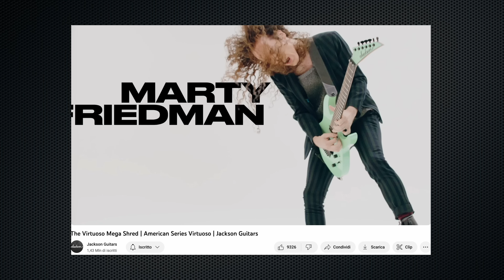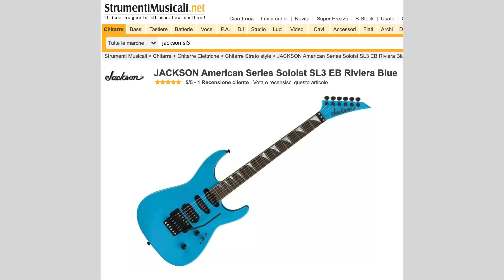QUANTO SPENDERE per una CHITARRA DA SHRED? | StrumentiMusicali.net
➤ CHARVEL Pro-Mod San Dimas Style1 HH FR MN Matte Blue Frost

- Two Notes Torpedo Captor 8
- Two Notes Torpedo CAB M
- EHX Soul Food
- Plettri Dunlop Flow 1.5

In my studio:

- Cubase Elements 10.5
- Lumix G7